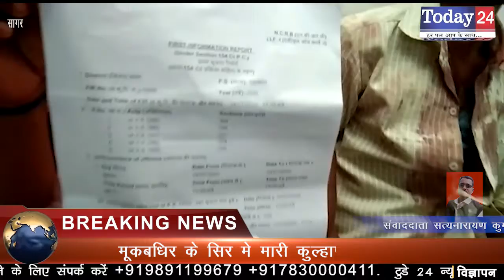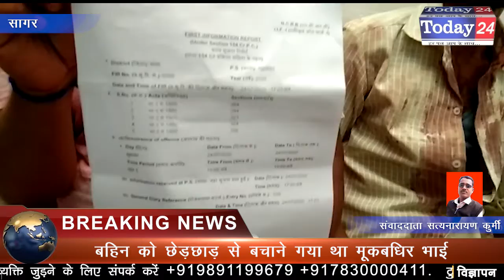मूकबधिर के सिर मे मारी कुल्हाणी, सागर रेफर | Today24